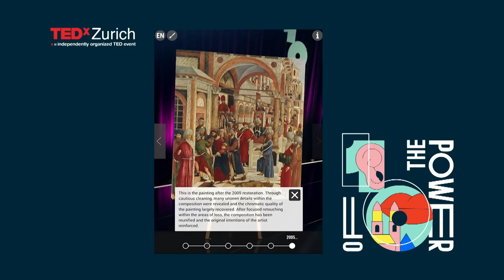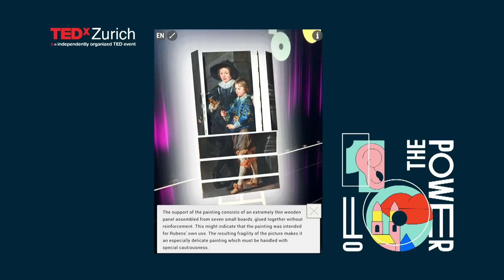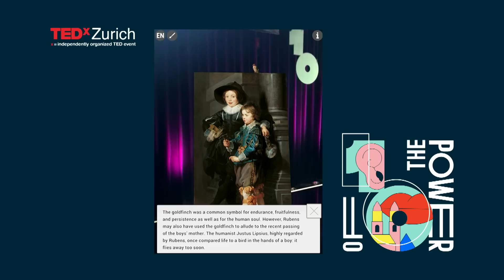Behind the Art | Bob Sumner | TEDxZurich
Today, when we look at the world, we basically see what’s there: We see reality. This will soon change. Several sophisticated technologies that amplify each other are all simultaneously reaching maturity: augmented reality, computer vision, natural language processing, semantic scene understanding, and artificial intelligence. We’re reaching a turning point where these technologies will alter the reality we perceive. The core idea is that digital systems will recognize and understand the world around us and embed contextualized information that’s relevant and useful, delivered via augmented reality. This information will take many forms — from simple text, images, and audio to 3D, animated, and even intelligent digital models that seamlessly blend with reality. So, in whatever situation we find ourselves, we will have access to a plethora of different digital lenses with which to view the world. Some will be professionally created and officially sanctioned. Others will be amateur and free form. Prof. Robert Sumner is the Associate Director of Disney Research Studios and an Adjunct Professor at ETH Zurich. At Disney, Robert leads the lab’s research in computer animation. His research group strives to bypass technical barriers in animation production pipelines with new algorithms that expand the designer’s creative toolbox in terms of depiction, movement, deformation, stylization, control, and efficiency. At ETH, Robert is the founder and Scientific Director of the ETH Game Technology Center, which explores the unique way game technology can impact science and education. Robert also teaches a course called the Game Programming Laboratory in which students from ETH and the Zurich University of the Arts work in small teams to design and implement novel video games. Robert received a B.S. degree in computer science from the Georgia Institute of Technology and his M.S. and Ph.D. from the Massachusetts Institute of Technology. He spent three years as a postdoctoral researcher at ETH Zurich before joining Disney. This talk was given at a TEDx event using the TED conference format but independently organized by a local community.